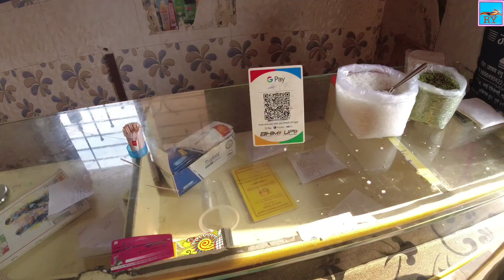Best Affordable Dhaba Near Pune |हिंदी/मराठी| निसर्गरम्य ठिकाणी चुलीवरची पोटभर चिकन थाळी |आपटी,भोर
about video - mai navi mumbai se puna pahuncha. vaha se bhai aur friend ko lekar apti ke liye nikle. kapurhol se bhor ke liye right liya. raste me necklace point aur bhatghar dam dekha. bhor ke aage ek jagah par bahot beautiful scene dekha. apti ke hotel Shree Durga Mata pahunche. vaha par waiting karna pada. hum log  thoda ghumne gaye. vaha do gaay ko dekha aur mungfali ka khet bhi dekha. hotel me hum me chicken thali enjoy ki. pura khana chula ke upar banta hai. khane ke baad baju me nira nadi par beautiful scene dekhe.
journey enjoy kiya.